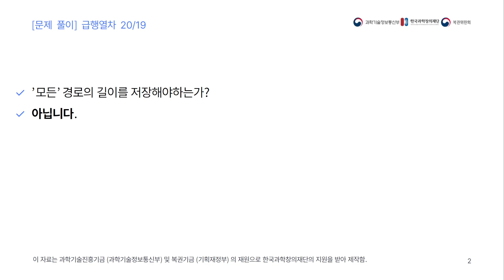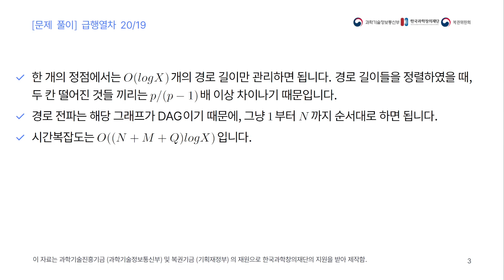IOI KOREA: 급행열차 20/19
강의자: 김세린 (KAIST)

IOI KOREA 연습문제 급행열차 20/19의 풀이입니다. (ROI 2019 Day 1)